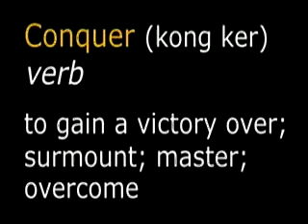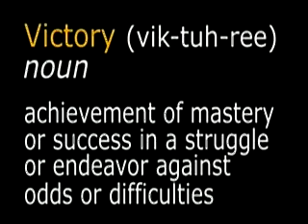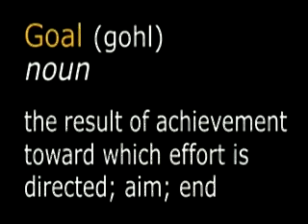United Way of King County Climb for the Community Pregame Celebration September 3, 2009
The Seattle Seahawks celebrate the success of United Way of King County's Climb for the Community in the pregame broadcast of the September 3, game vs. the Oakland Raiders.  United Way of King County CEO Jon Fine raised the 12 Flag with the climbers.  The Climb for the Community raised $380,000 to help vulnerable people meet their most basic needs, such as food and housing.